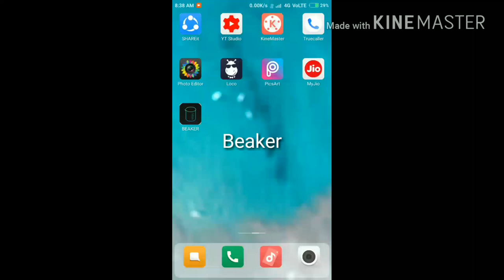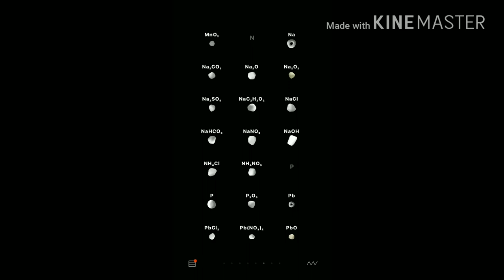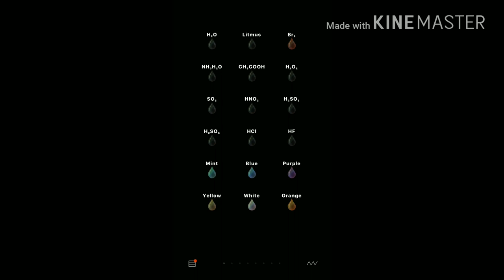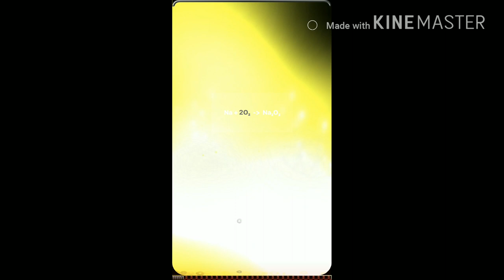Beaker app's biggest explosion | Sodium reacts with oxygen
We all learnt that sodium reacts very vigorously with the atmospheric oxygen that it catches fire if kept in open
That's why Sodium is stored in kerosene to avoid accidential fires

In this video I took that into consideration and reacted sodium with oxygen

This was one of the biggest explosion of beaker app